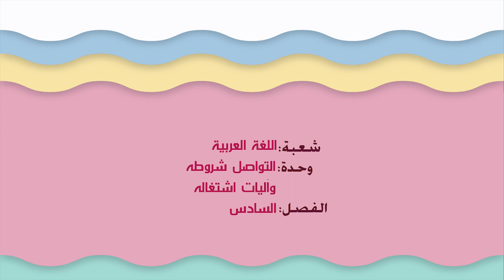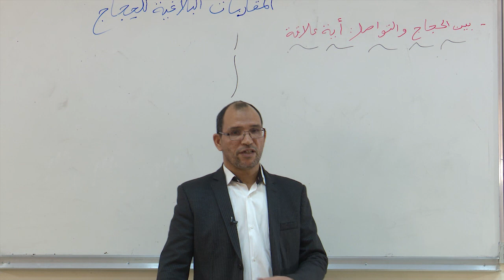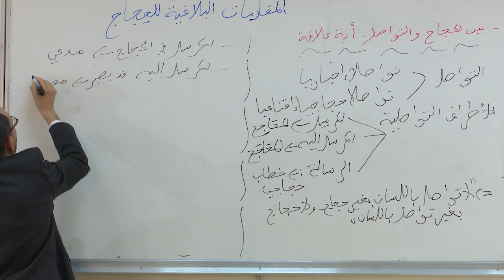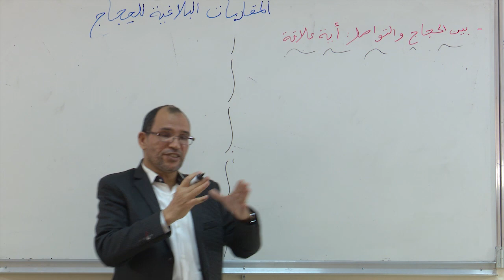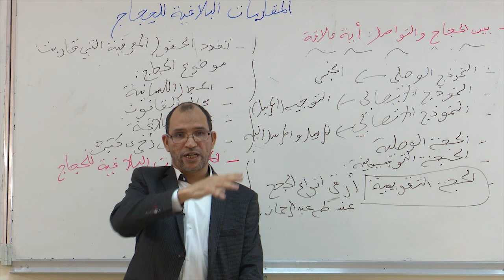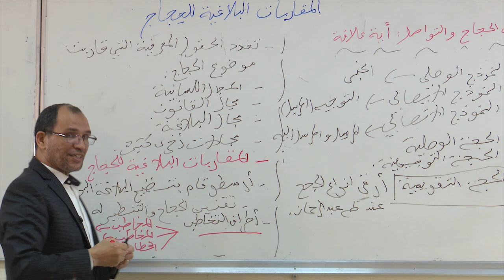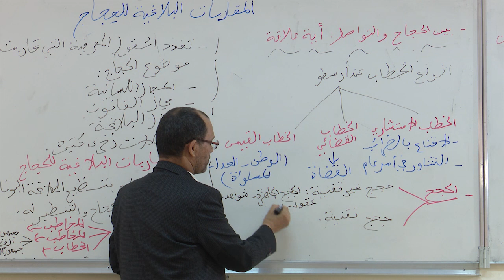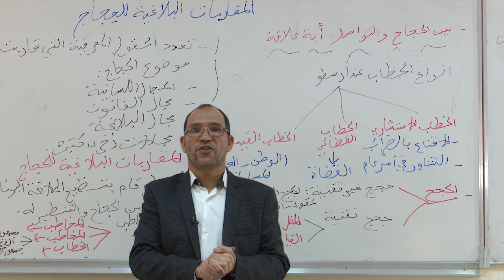د كريم لخلافة وحدة التواصل و آليات اشتغاله الجزء الاول